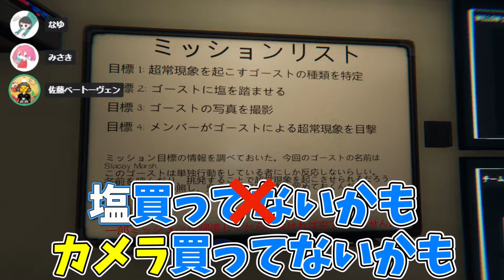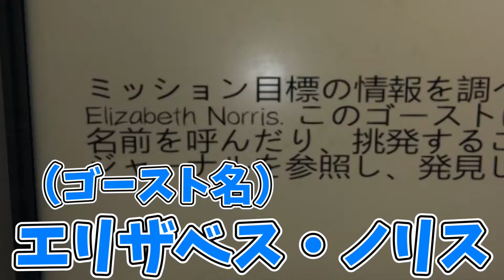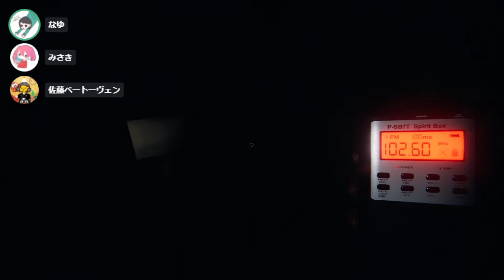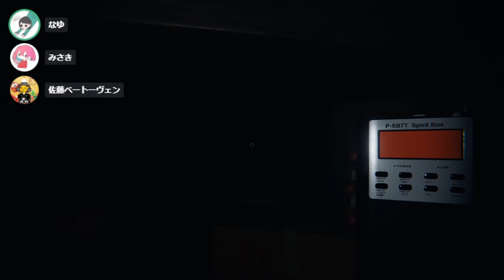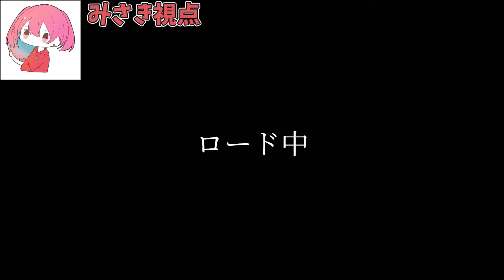雑魚トリオによるゴーストバスターズ【Phasmophobia（ファズモフォビア） #10】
楽しかったですが、やらかし多しです。
編集：きよきば

【次回】comming soon

ホラーは本当に苦手なので皆様の要望が多ければ続編やります。

スマホでも見やすいShort動画も基本的に毎日投稿しています！

参加型配信もやっているのでぜひお越しください。